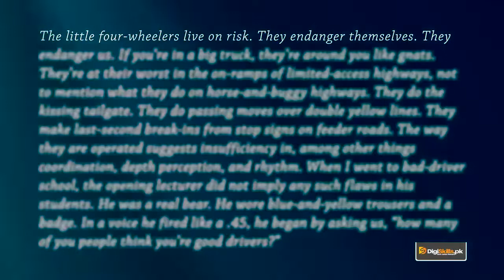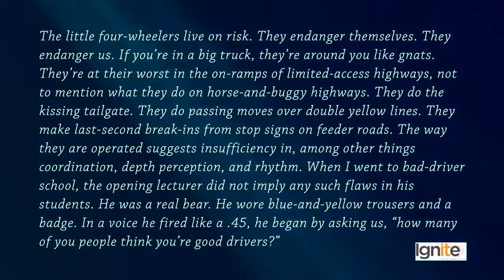Creative Writing in Urdu Hindi | Writing Narrative Non Fiction